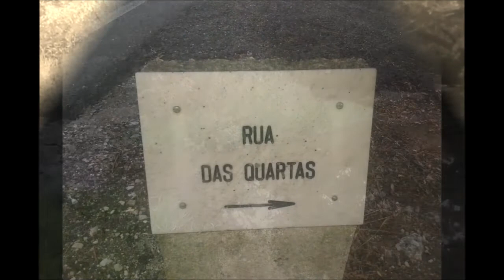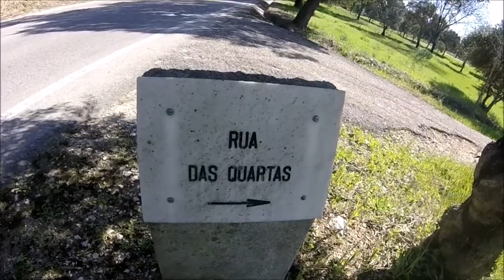Uma aventura até ao Coito (Versão 2) - An adventure to the Village of Coito (Version 2)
PT - Projecto sem legendas.

Versão com música tirada da Internet.

Filme com as fotos e vídeos do projecto original denominado 'Caminhada exploratória 1 (Versão temporária)'.

Vídeos do novo projecto gravados com uma GoPro Hero e editados no Movie Maker.

EN - Project whitout subtitles.

Version whit music downloaded from the Internet.

Movie whit the photos and videos of the original project denominated 'Exploratory walking 1 (Temporary version)'.

Videos of the new project recorded whit a GoPro Hero and edited in Movie Maker.